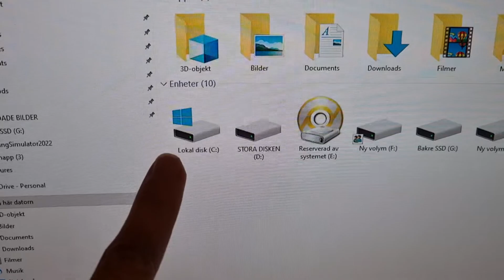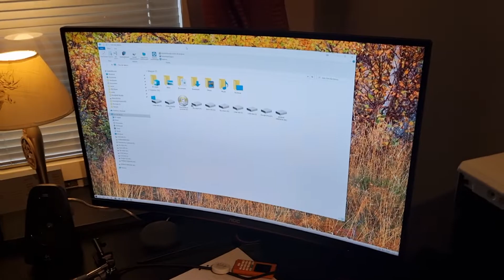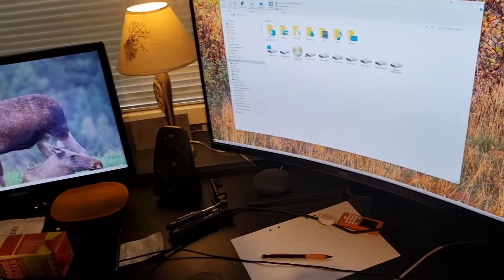Bad USB drive from ALIEXPRESS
Don't buy THIS and DON't buy from ALIEXPRESS more because
1. They sell broken things.
2. The support want you just to take photos and do videos (like this one)!!!